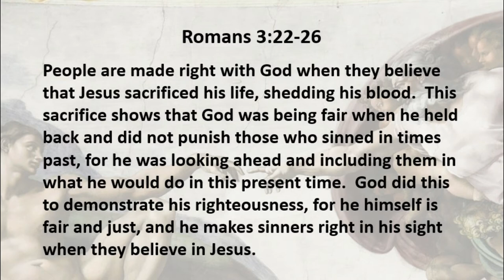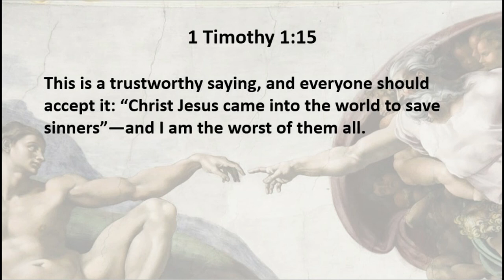3 6 20 God Who is Fair and Just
Ever said this. IT'S NOT FAIR!